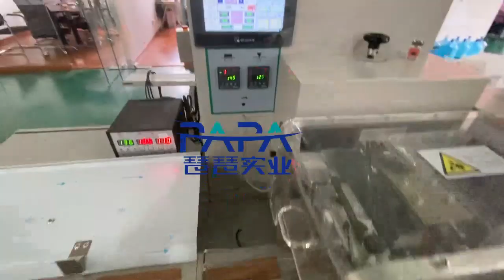Fully automatic small bar extruder with cutter include automatic feeding packing machine!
Kira Tang-Sales manager
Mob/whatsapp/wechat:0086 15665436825